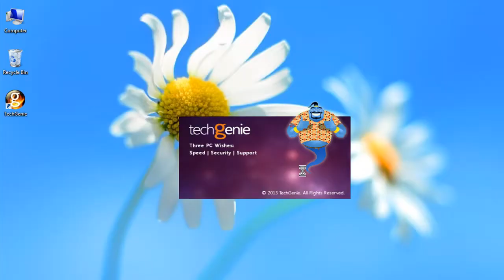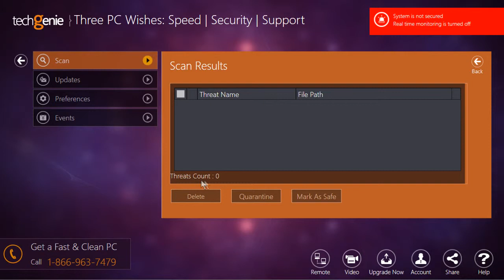How to remove Trojan.Agent.ASSY from your computer using TechGenie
Looking for methods to remove Trojan.Agent.ASSY from your computer using TechGenie, just follow the easy steps shown in this video.

If you need tech support at any given point in time, just dial iYogi™ toll-free number 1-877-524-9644 from the U.S. or Canada, or 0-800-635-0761 from the U.K.